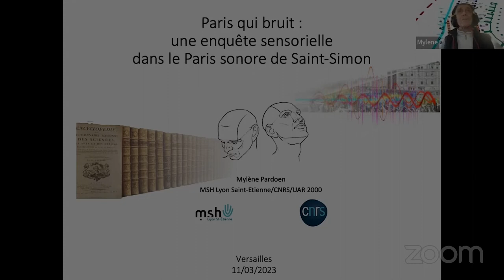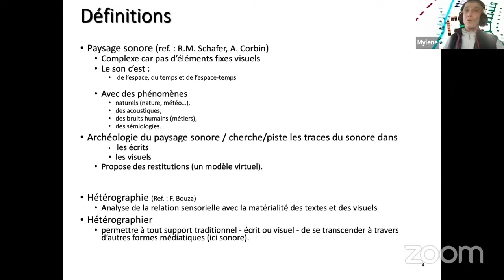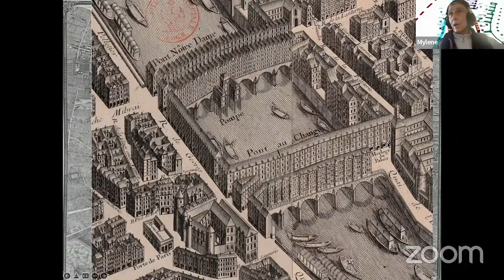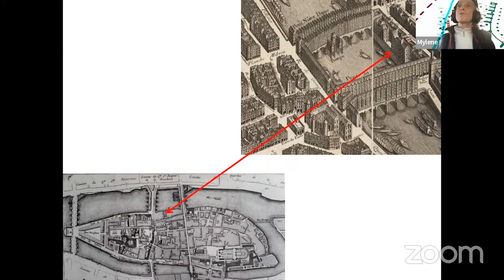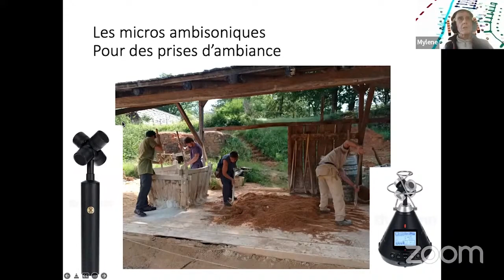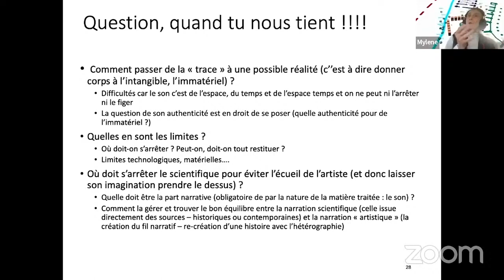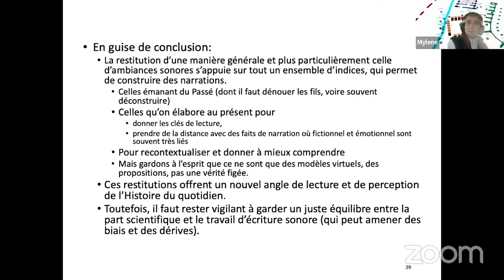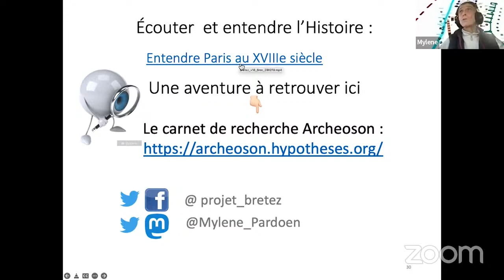Mylène Pardoën – Paris qui bruit : une enquête sensorielle dans le Paris sonore de Saint-Simon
Journée d'études : « Paris : histoire et représentations au temps de Saint-Simon », 11 mars 2023, en ligne

Mylène Pardoën, CNRS, Lyon II – Paris qui bruit : une enquête sensorielle dans le Paris sonore de Saint-Simon

Pour des raisons de droits d'auteur, la visite sonore du Paris du XVIIIe siècle est uniquement visionnable via ce lien